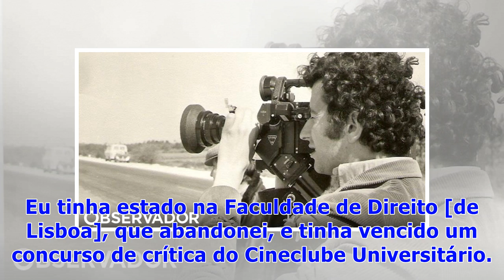☯António-Pedro Vasconcelos: “O cinema português hoje é irrelevante”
A Cinemateca abre no dia 14 um ciclo dedicado ao realizador português que cumpre 51 anos de carreira. Em entrevista, fala de Paris, de filmes, de política cultural e do hífen que tem no nome. Aos 79 anos, António-Pedro Vasconcelos prepara um novo filme com estreia agendada para o fim deste ano: “Parque Mayer”, sobre o inicio do salazarismo. Nesta entrevista de vida, critica os que o acusam de fazer cinema a pensar na bilheteira. Revela que foi convidado a aderir ao Partido Comunista. Afirma que ...